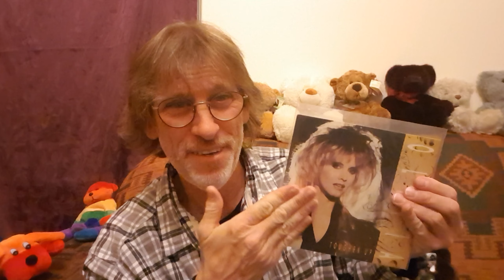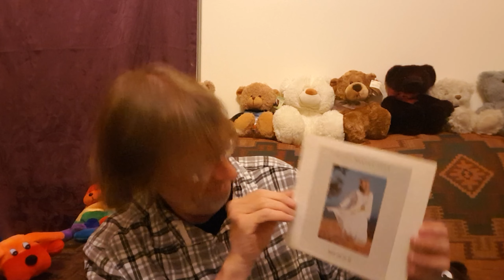Olivia Newton-John - 7" singles from mid/late 80's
As the title suggests, it's a video about the 7" singles of Olivia Newton  John.  I do have other singles of hers but only  choose to use the picture sleeve ones.